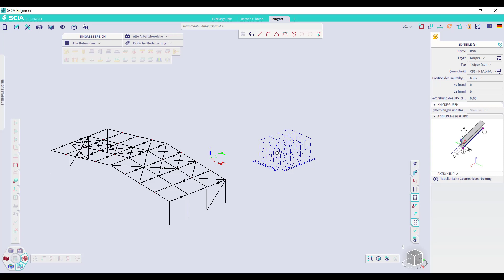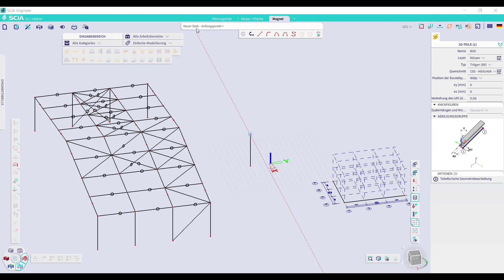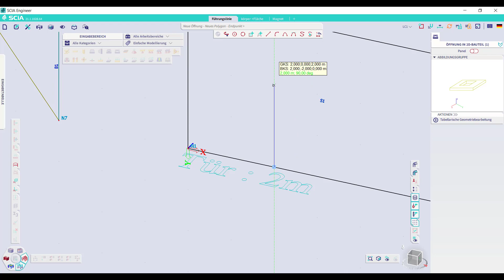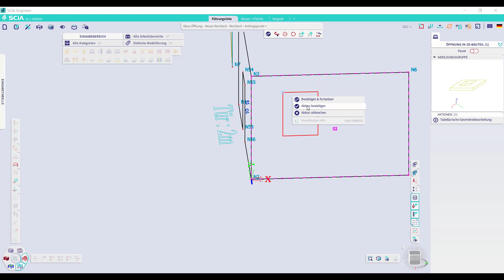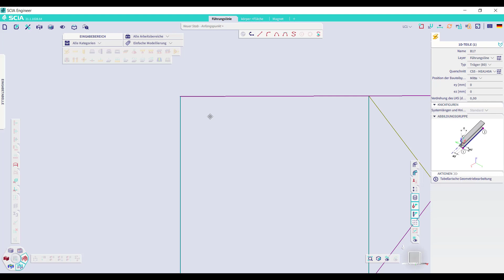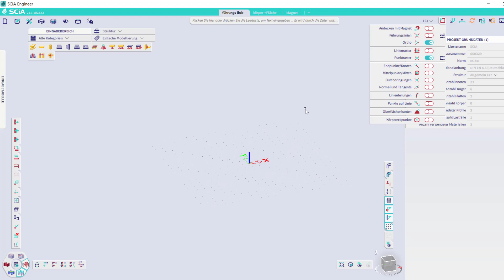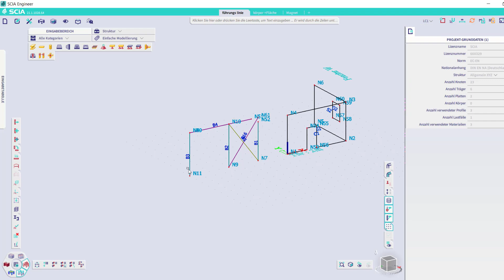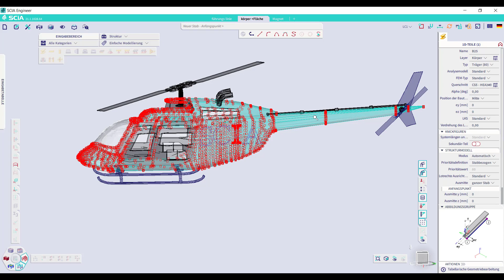[DE] Tips und Tricks (Fangenliste in der neuen Benutzeroberfläche)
Erfahren Sie, wie Sie die Fangen Listenoptionen in der neuen Benutzeroberfläche effektiv nutzen können

In kurzer Zeit eine 100% genaue 3D-Struktur in der statischen Software zu haben, ist die erste Herausforderung bei der statischen Arbeit. Unabhängig davon, ob die Struktur aus CAD über die BIM-Methode importiert oder manuell von Scratch modelliert wird, spielen die Hilfsfangpunkte eine wichtige Rolle im Modellierungsworkflow. Je mehr Sie die richtige Fangoption auswählen, desto mehr Zeit sparen sie, um Ihr Ziel zu erreichen.